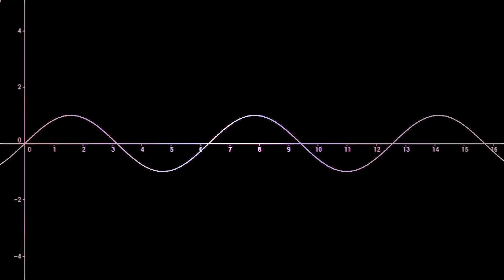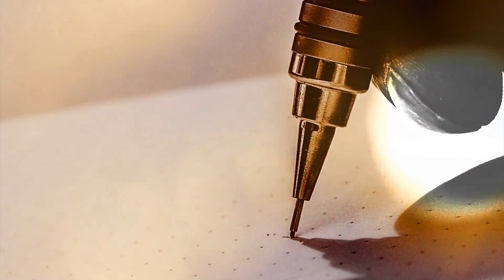The Biointelligence Explosion - David Pearce (H+)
"Another grand historical meta-narrative views life as the story of overcoming suffering. Darwinian life is characterized by pain and malaise. One species evolves the capacity to master biotechnology, rewrites its own genetic source code, and creates post-Darwinian superhappiness. The well-being of all sentience will be the basis of post-Singularity civilization: primitive biological sentience is destined to become blissful supersentience." - David Pearce